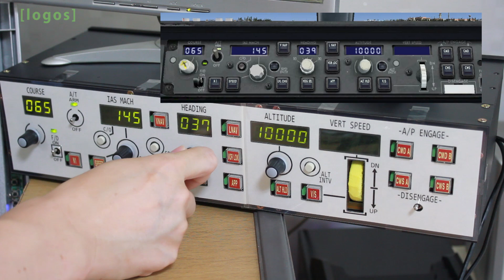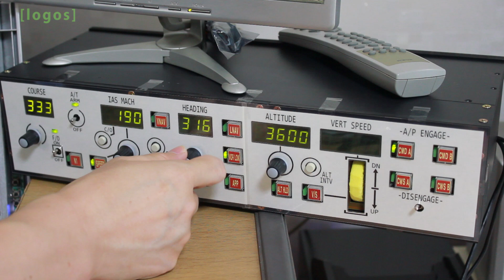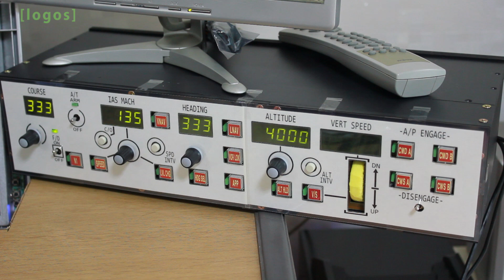FS2004 iFly 737 Home Made MCP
Reference :
Arduino MEGA 2560
TM1640
IFlyToFsuipc, c#